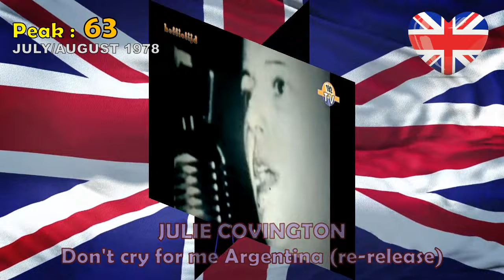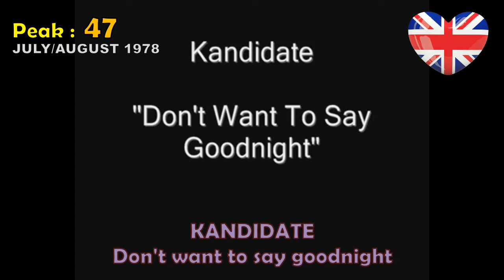UK Singles Charts : July/August 1978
All entries singles during July and August 1978 in UK, in chronological order, with peak information, 46 years ago (about 75 songs overall).

Missing song :
Ivor Biggun - The winker's song (peak #22)